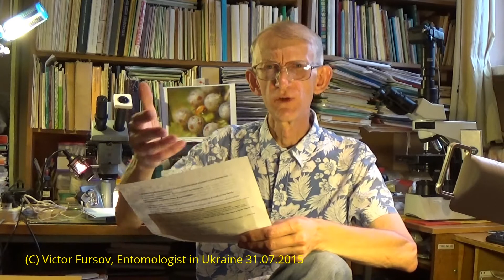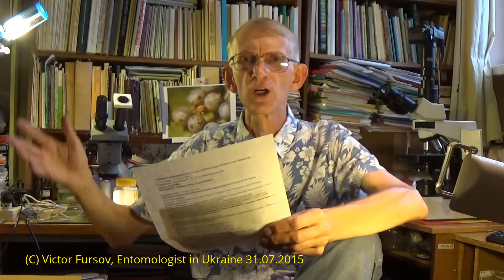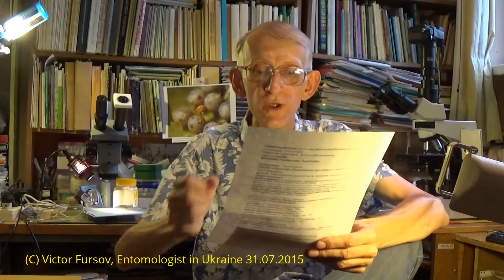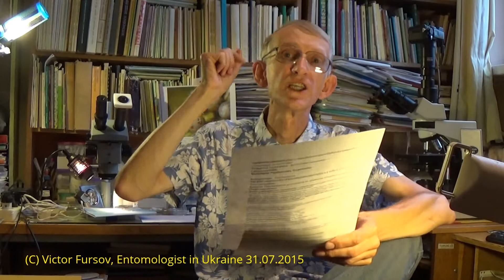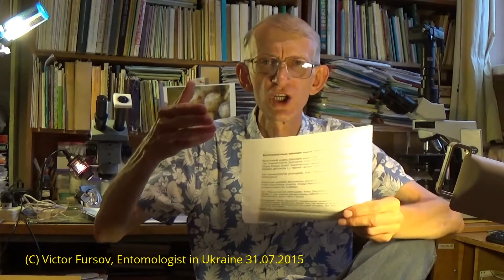ТОП-10 Опасных В Украине Насекомых, Клещей, Пауков? Entomologist in Ukraine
ТОП-10 Опасных В Украине Насекомых, Клещей, Пауков? Энтомолог, кандидат биологических наук Виктор Николаевич Фурсов рассказывает о ТОП-10 Опасных для здоровья человека Беспозвоночных животных - Насекомых, Клещах и Пауках - жалящих насекомых (осы. пчелы, шмели) и гусеницах бабочек (волосатых гусеницах, имеющих ядовитые волоски), синантропных насекомых - блохах и вшах, и о других членистоногих - Пауках (о пауке-каракурте) и о клещах (чесоточный клещ и иксодовые клещи) - которые живут в Городе. 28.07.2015. Киев, Украина.
ТОП-10:
Номер-1 (наиболее опасные)= Иксодовые Клещи (Ixodes ricinus, Dermacentor pictus) и Паук-Каракурт
Номер-2 = Общественные Осы: Осы-Веспиды - Оса-Шершень
Номер-3 = Медоносные Пчелы
Номер-4 = Шмели
Номер-5 = Волосатые гусеницы чешуекрылых (бабочек) - непарный шелкопряд, Златогузка, Медведица кайя, Дубовый коконопряд, Дубовый и сосновый походный шелкопряд
Номер-6 = Чесоточный клещ
Номер-7 =  Блохи и Воши (Anoplura), Лобковая вошь Phthirus pubis и Платяная Вошь
Номер-8 = Муравьи (фараонов муравей Monomorium pharaonis)
Номер-9 = Двукрылые или Мухи - Комары, Слепни и Комнатные Мухи
Номер-10 (наименее опасные) = Тараканы: Рыжий Таракан и Черный таракан.

Entomologist, PhD, Dr Victor Fursov tells the story about some dangerous insects and some other arthropodswhich can be dangerous for human health - mostly, he mentioned stinging bees, wasps and bumblebees, hairy caterpilars, fleas, lices and some acari and arachnids (spiders), including females of spider Latrodectus tredecimguttatus, or Mediterranean black widow, which can be easily found in the nature (but not in the cities) in the Southern regions of Ukraine.

Караку́рт (лат. Latrodectus tredecimguttatus) или вдова степная — вид пауков из рода чёрных вдов.